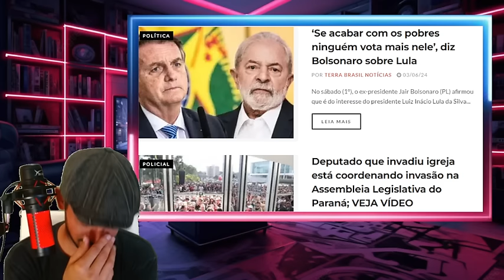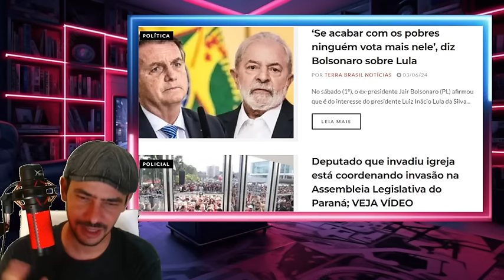GRAVISSIMO FILMARAM TUDO PROVAS CONCRETAS CONTRA XANDÃO O CERCO TA FECHADO PRA ELE